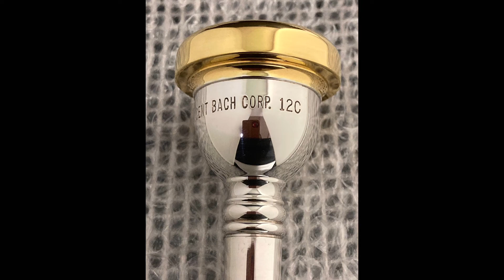【トロンボーン】VINCENT BACH CORP.12C Trombone Mouthpiece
金メッキ

Trombone Mouthpiece

動画編集アプリVLLO